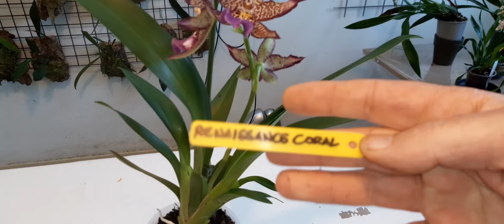All my Oncidium types prt 2 😁 Sunday 31-10-21